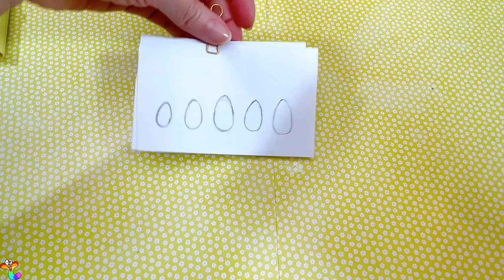Paper diy | サンリオ マイメロディ ブラインドバッグ | My Melody blind bag 💗 手作り工作 asmr tutorial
Ohuhu US Amazon
Ohuhu CA Amazon
Ohuhu JP Amazon